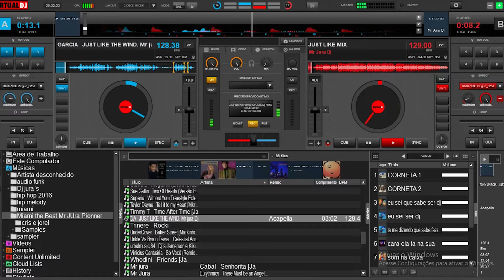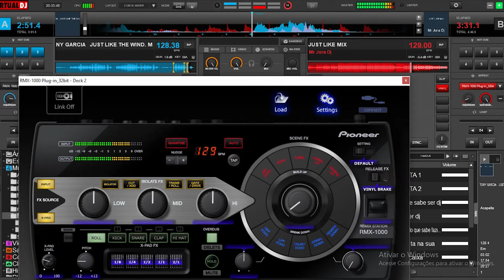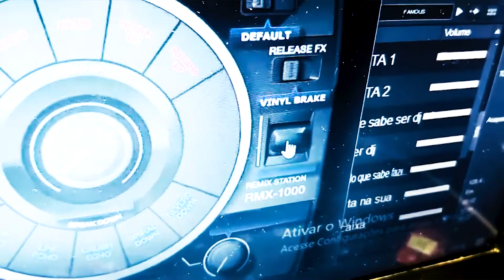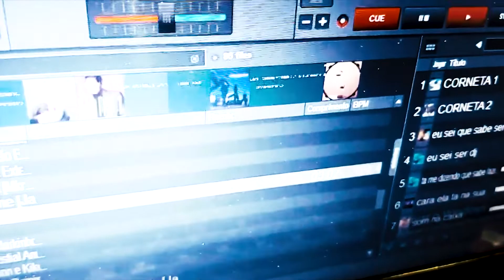Virtual Dj 8 & Plugin RMX 1000 Completo e Desbloqueado .Ta na Descricao .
virtualdj & Plugin RMX 1000 Completo e Desbloqueado .Com Video de Explicacao dentro da pasta.Se inscreve ae valeu